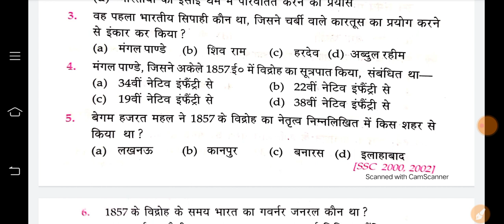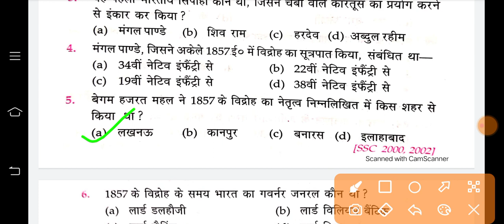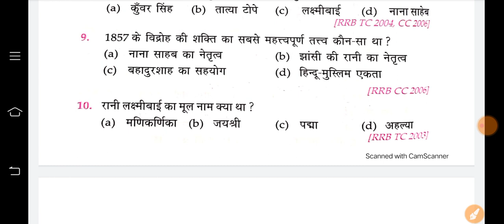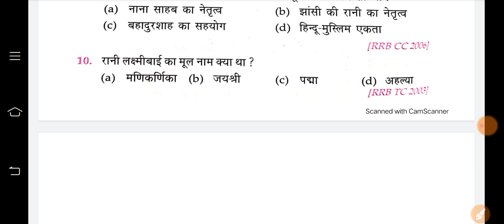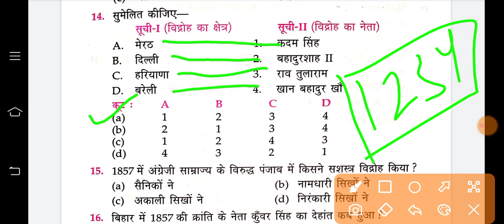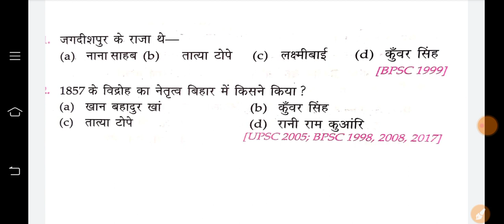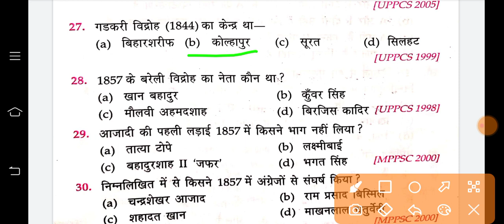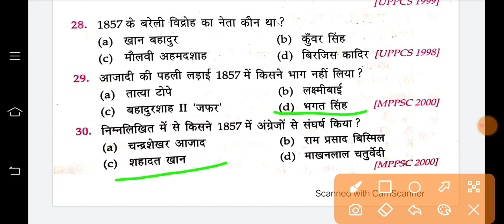1857 की क्रांति | lt grade exam 2022 |Up police exam 2022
1857 की क्रांति | lt grade exam 2022 |Up police exam 2022